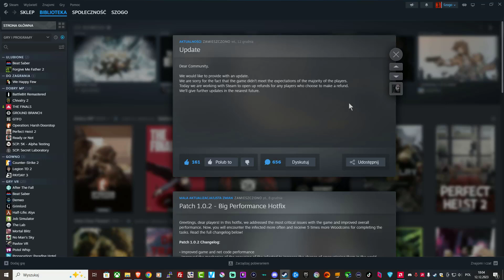The Day Before Refund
Daj Suba ,Sub Nie Gryzie ^^

Przechulam na gry

Eneba
Jak chcesz mnie wesprzeć to kup gry soft albo inny podukt z mojego linku
a dostanę pewien procent który przeznacze na rozwuj kanału.

GL&HF

Pozdrawiam Szogo